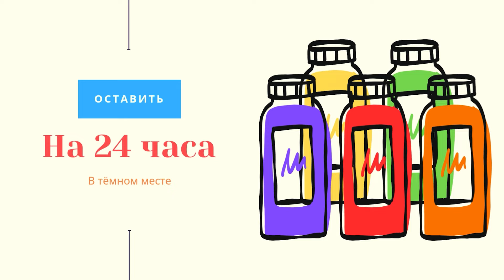Залил водкой Skittles на 24 часа | Простые шоты с водкой и Skittles.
Всем привет! Сегодня я залил водкой Skittles на 24 часа. Вообще простые шоты с водкой и Skittles - почти классика любой тусовки. Получаются интересные цветные коктейли со вкусом чёрной смородины, лимона, лайма, апельсина и клубники. Крепость присутствует. Не знаете как разнообразить свою вечеринку - приготовьте яркие домашние шоты.

Другие алкогольные коктейли у нас на канале.